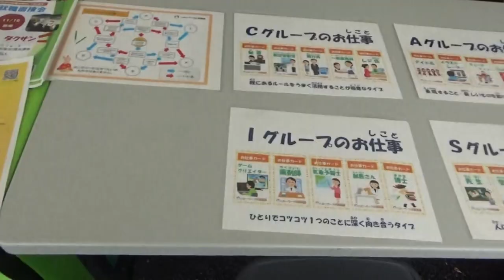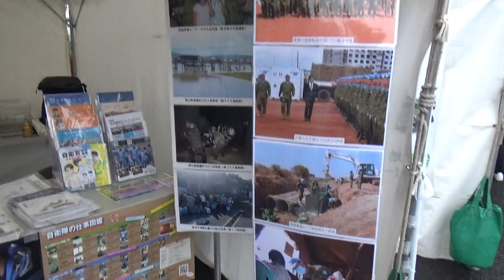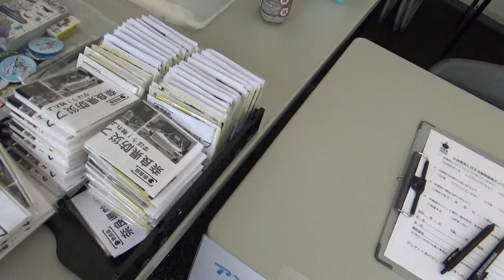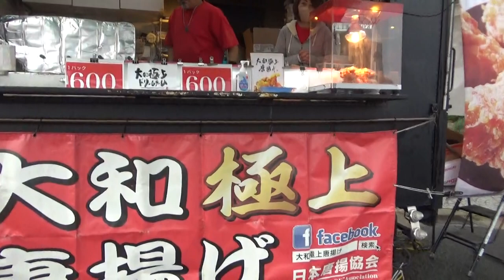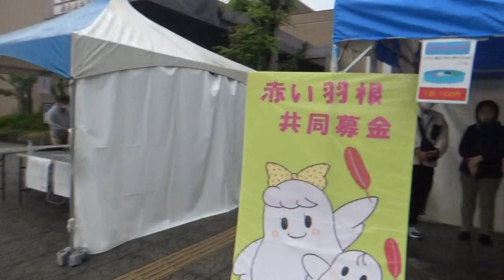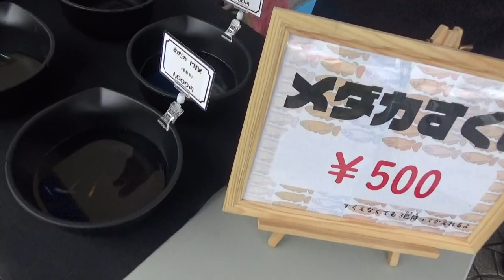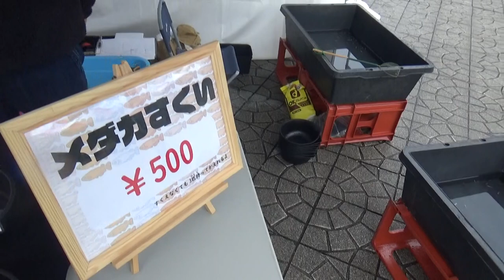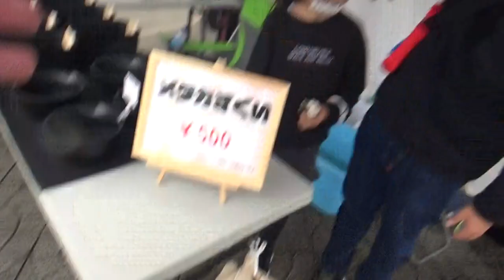20221113 大和高田市 やまとたかだ産業フェア＆元気フェスタ 雨の中お店を見て回りましたが 人出が少なく手持ち無沙汰 取材協力ありがとうございました。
【大和高田市】やまとたかだ産業フェア＆元気フェスタが開催されます！楽しいイベントがいっぱいです。

開催は、2022年11月12日(土)・13日(日)の、10：00～16：00です。
12日には、大和高田市の姉妹都市リズモー市があるオーストラリアの伝統菓子「ラミントン」の販売、13日には自衛隊イベントコーナー、みくちゃんやかぐやちゃんとの写真撮影会などキッズも楽しめるイベントもあります。
ご家族でお出掛けしてみてくださいね。

JR高田駅の近く、奈良県産業会館とその周辺で「やまとたかだ産業フェア＆元気フェスタ」が開催されます。
最近大人気の、eスポーツのイベントや地場産品の展示や販売、テイクアウトグルメの販売。農産物品評会、大和ビジネス交流会、やまとたかだ健康マルシェなどがあります。